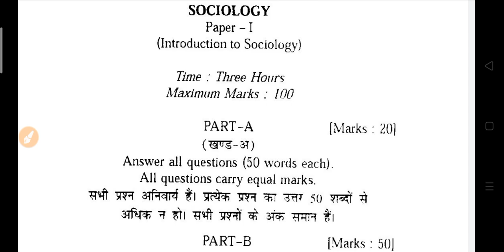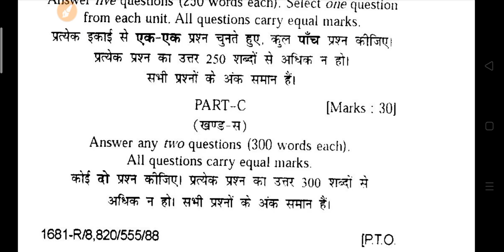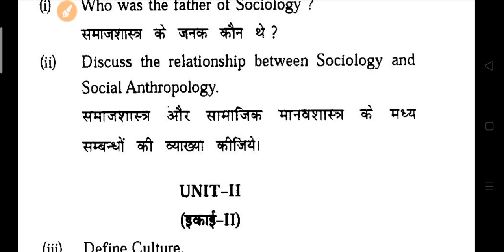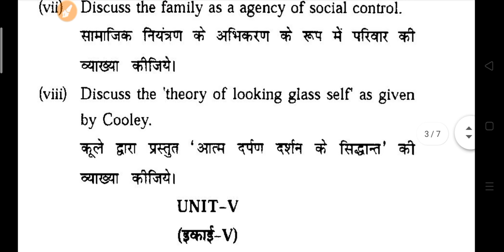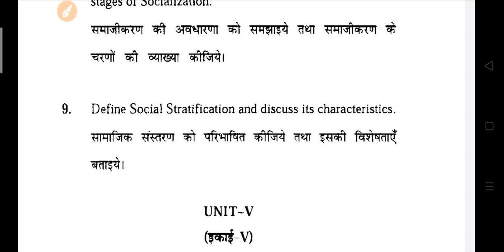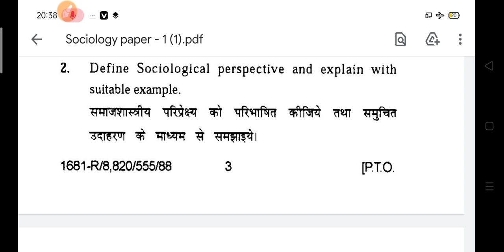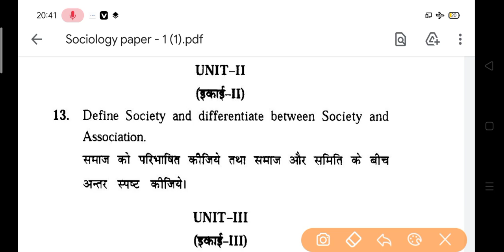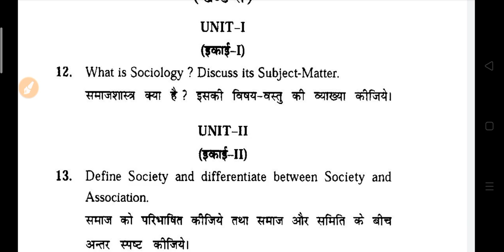B.A 1st Year Sociology Model Paper 2023 | ba sociology questions answers 2023 | ba 1st semester samj